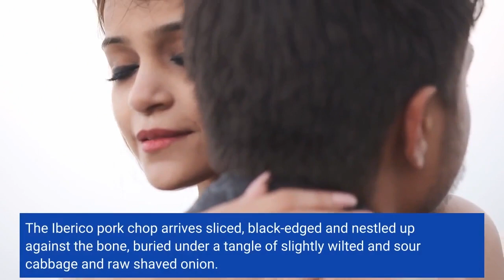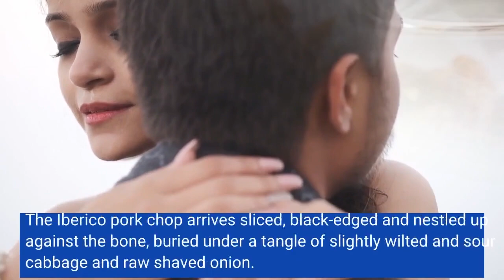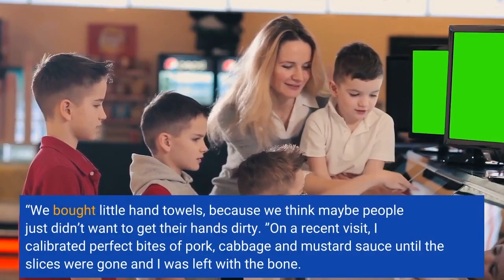Looking for your new favorite restaurant Chances are it's in Pasadena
I’ve lived most of my life in Pasadena, a sprawling suburb northeast of downtown Los Angeles. It’s where Julia Child and Jackie Robinson lived for a time, where the Rose Parade and the Rose Bowl are held every year. And it’s home to the world-renowned Caltech Seismological Lab. It’s a city known for many things, but it’s never really been a culinary destination. There are plenty of great places to eat. I’ve written about many of them. But I don’t know that I’d spend an hour in traffic to get there, from where I live currently. Two recent openings are solidifying the city as a culinary destination. A place worthy of a drive for a French-ish bistro where I’d recommend the entire menu, and a restaurant centered on an excellent bowl of Taiwanese beef noodle soup. The Iberico pork chop arrives sliced, black-edged and nestled up against the bone, buried under a tangle of slightly wilted and sour cabbage and raw shaved onion. Underneath is a hot mustard sauce and on top, a furikake made with sesame seeds and fennel pollen. It is the dish on most tables at Bar Chelou, Doug Rankin’s new restaurant adjacent to the Pasadena Playhouse. I’d had cured Iberico ham only as red and white ribbons of pure meaty, earthy funk, but the fresh pork chop was the equivalent of a nice piece of Wagyu beef. It picked up the smoke from the Josper charcoal oven it was cooked in and cut like room temperature butter. But the best part of the dish is the one Rankin says he has to actually encourage people to eat.“The bone is insane, but I watch every plate come back into the kitchen and a lot of people aren’t eating it, ” he said. “We bought little hand towels, because we think maybe people just didn’t want to get their hands dirty. ”On a recent visit, I calibrated perfect bites of pork, cabbage and mustard sauce until the slices were gone and I was left with the bone. I contemplated taking it home to be alone with it but couldn’t resist. I gnawed on it, stripping the charred edges that turned sweet and smoky in the oven. I was in the middle of a crowded dining room, but in my head, I was alone with the bone. If you’re going to listen to a single thing I’ve ever said in this column, let it be this. Eat the bone. The pork chop is reason enough to visit, but order the snap peas too. It’s a dish crowded with depth and texture, with grilled snap peas tossed in a creamy anchovy mayonnaise under a loose sheath of grated, cured egg yolk and crispy fried chistorra that registers bacon bits. The first bite conjures a warm summer potato salad, but with the freshness of snap peas. The best way to appreciate the full dish is to get a little bit of everything into each bite: creamy, crunchy, salty and bright. And don’t skip the carrots either. They turned out to be a labor-intensive play on salade de carottes rapes. Rankin shreds a bunch of Weiser Farms carrots, then juices more carrots.